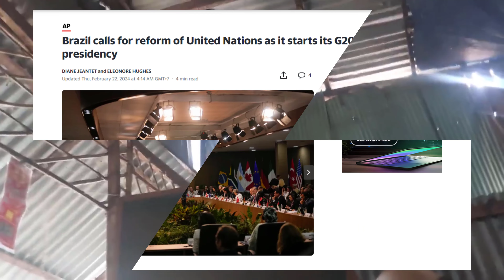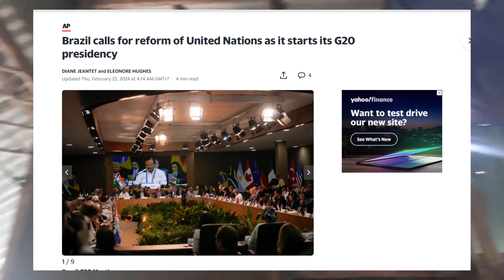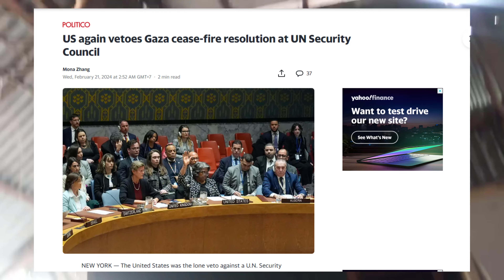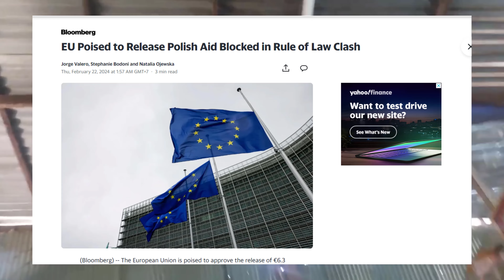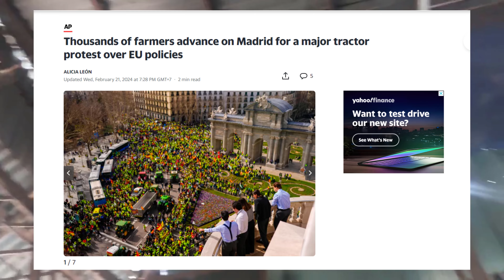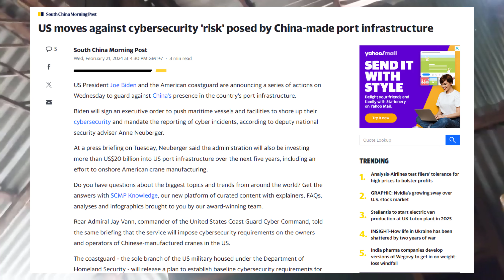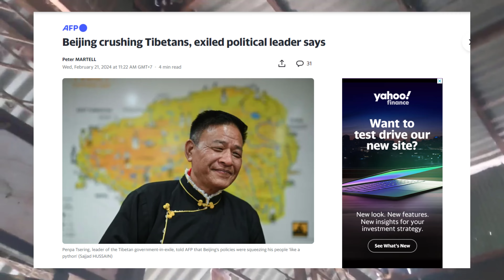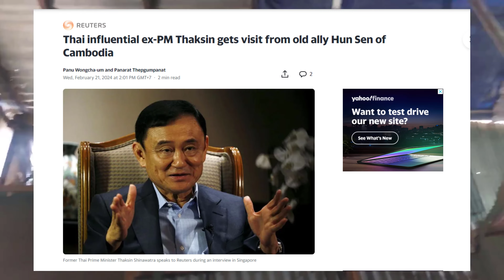🛑 Breaking News Today: Brazil calls for reform of United Nations as it starts its G20 presidency